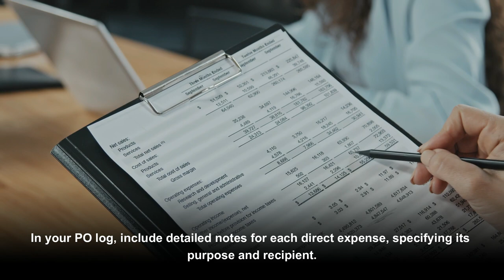HOW TO RECORD FILM PRODUCTION EXPENSE ACCOUNTING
Navigating the world of film production expense accounting can seem daunting, especially if you're just starting out. In this easy-to-follow guide, we unpack the essentials of "How to Record Film Production Expense Accounting," breaking it down into manageable steps.

You'll learn how to create and manage a Purchase Order Log, the importance of separating your logs for optimal tracking, and what goes into various film costs. We will also discuss the significance of direct costs or direct expenses, and when to consider hiring a professional accountant to help you navigate this complex process.

Through this comprehensive guide, we aim to transform the seemingly intricate task of film production expense accounting into an understandable process. This video is perfect for filmmakers looking to master their financial management skills, regardless of whether they're numbers people or not.

0:00 HOW TO RECORD FILM PRODUCTION EXPENSE ACCOUNTING
0:22 CREATE A PURCHASE ORDER LOG
0:49 FILM COSTS
1:20 CONSIDER HIRING AN ACCOUNTANT
1:41 SUBSCRIBE TO BEVERLY BOY TODAY